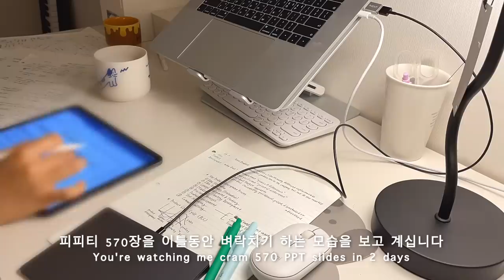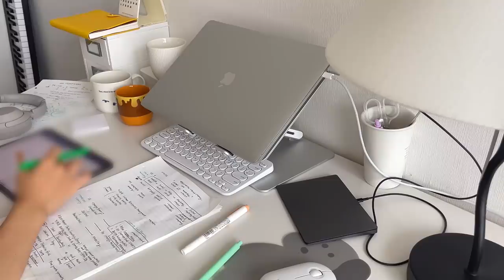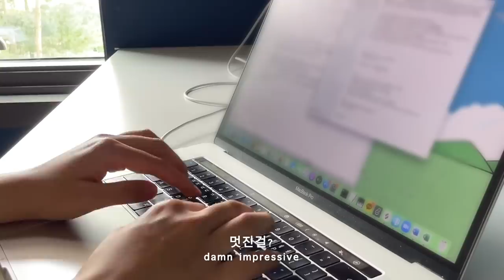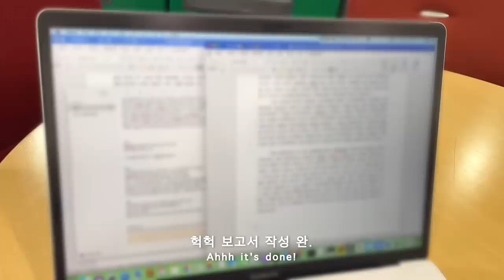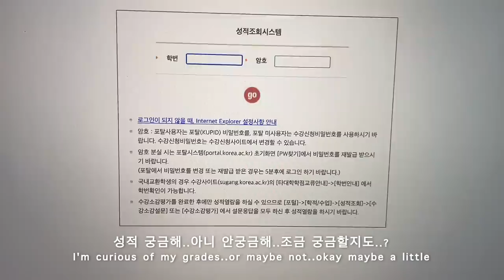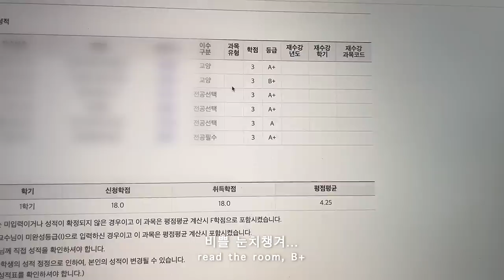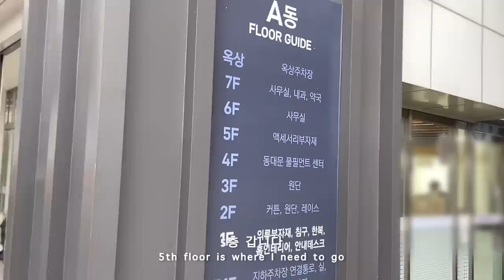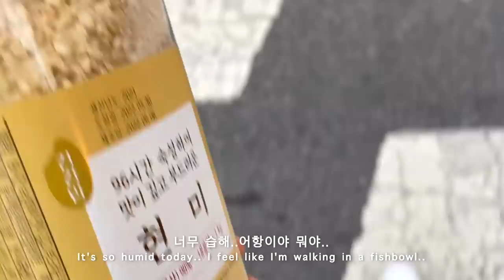대학생 브이로그 | 종강 전날 PPT 570장 벼락치기하는 광기 브이로그, 동대문 시장에서 비즈 사서 핸드폰 스트랩 만들기, 무기력과 싸우는 요즘 일상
안녕하세요 욜리 여러분! 드디어 종강 브이로그..가져왔습니다..
사실 앞부분 편집할 때만 해도 종강이란 생각에 너무 행복하고 짜릿했는데
미뤄둔 모든 업무까지 다 마치고 나니 번아웃이 찾아오더라구요 ㅋㅋㅠ
일주일동안 그냥 진득하게 누워있으면서 실컷 우울해 하고 나니
지금은 많이 괜찮아진 것 같아요! 영상 봐주시는 여러분까지 괜히 우울하게 만들까봐
살짝 고민이 됐지만 저희 이런 진솔한 감정까지 나누는 가까운 사이니까,,,
이런 시기를 자주 겪는 개복치 같은 인간이라
이 또한 분명 지나가리라는걸 저는 너무 잘 알고 있어요
그러니 여러분도 혹시나 저 너무 걱정하지 마시구…
다가오는 7월도 모두 행복하세요!